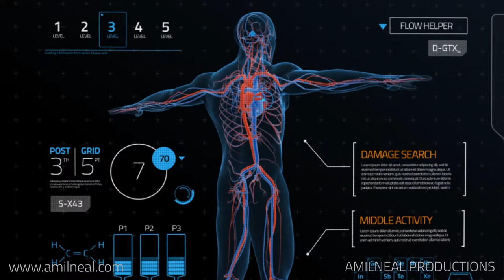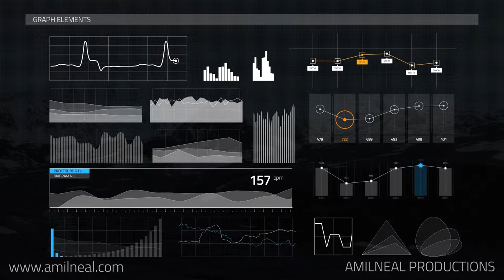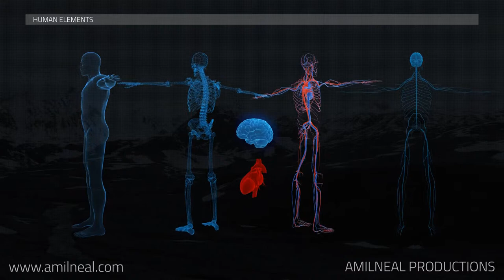INFOGRAPHIC CUSTOMIZED ANIMATION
· Motion Graphics
· Graphic Design
· VFX
· Web Design & Development
· Web apps
· Videography & Photography